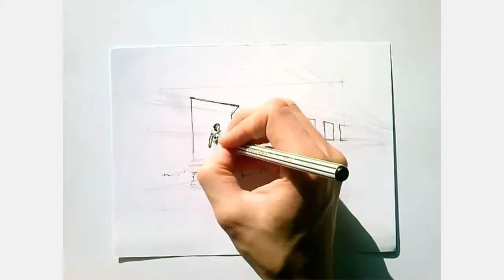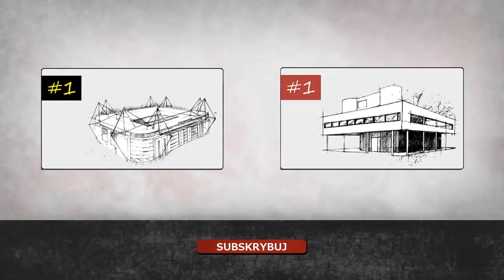Boy in factory #1 Ink drawing